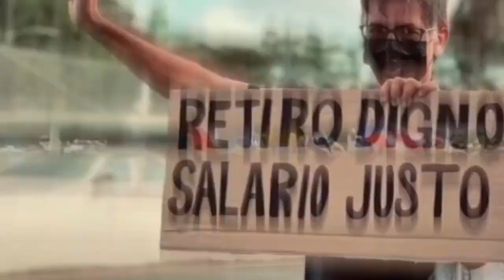Entrevista Inconstitucional el proyecto de Joanne Rodríguez Veve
aborto derechos mujeres Opina la licenciada Yanira reyes Gil. ¡Sintoniza y comparte!